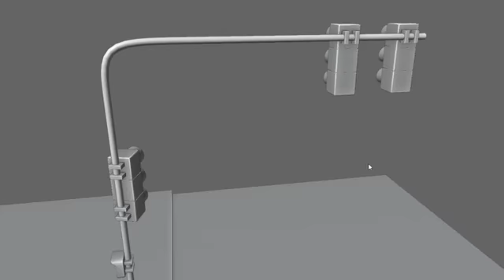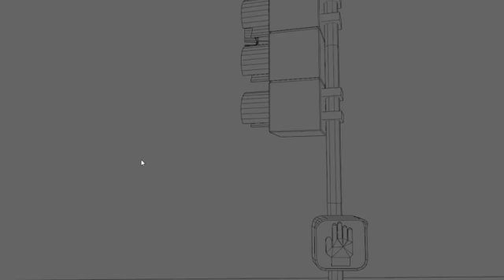Traffic Light - Semafaro - 3D Model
A low poly traffic lights
Created by: Cristiano Simao dos Santos
Software: Blender v2.93